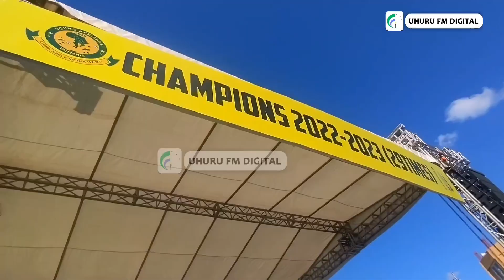VIBE LA JANGWANIII WATU FUMAU MSHAIRI AMEKIWASHAA BARABARA ZIMEFUNGWAAA